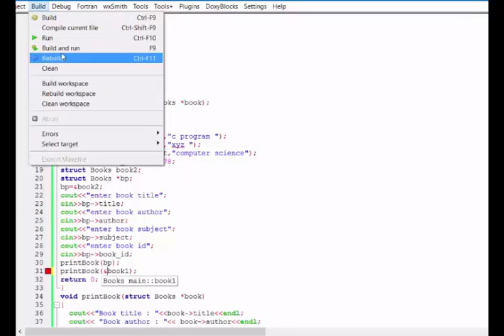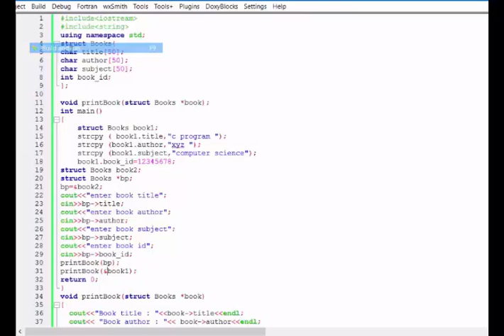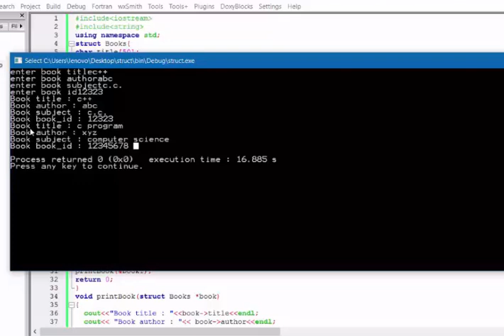HINDI C++ TUTORIAL- 12 Structure & Some concept of String. Part-II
This is a video  about Structure and Some concept related to Strings
Any querries?